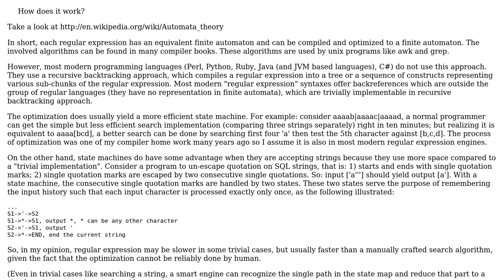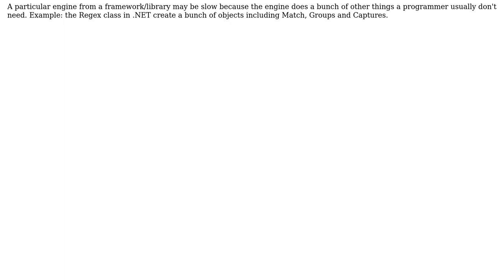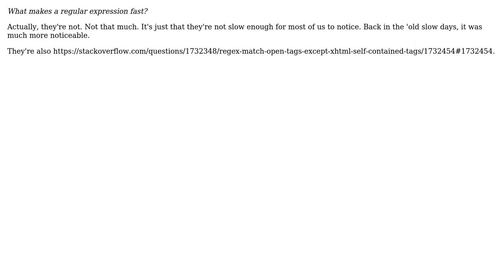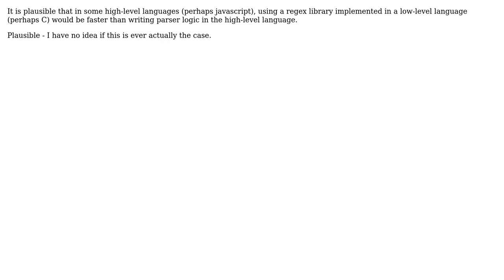Software Engineering: How do regular expressions actually work? (7 Solutions!!)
Software Engineering: How do regular expressions actually work?

With thanks & praise to God, and with thanks to the many people who have made this project possible! | Content (except music & images) licensed under CC BY-SA | Music | Images & others | With thanks to user Steve Bennett user Rook user Robert Harvey user quickly_now user Martin York user Martin Beckett user lazeR user JimmyJames user GrandmasterB user Codism user Casey Patton and the Stack Exchange Network Trademarks are property of their respective owners. You are responsible for your own actions.